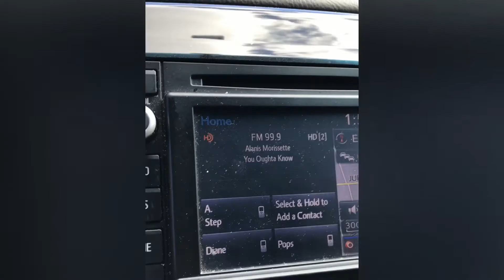Some of our Asheville trip